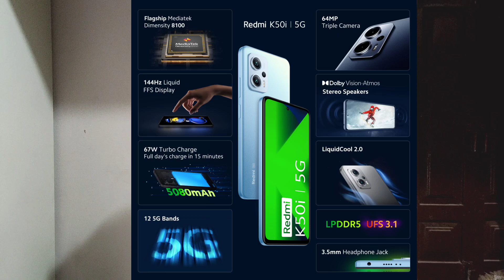Redmi K50i 5G - FFS LCD Display | Reason Behind No AMOLED Display at 26000rs.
26000 rs. ke price me Redmi K50i 5G launch hua hai but isme FFS LCD display diya hai Amoled Display nahi diya. Jaaniye iss video me ki aisa kyu kiya Redmi ne.

Like kar dena

Share kar dena